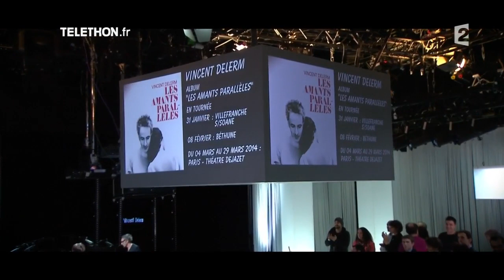VINCENT DELERM - "Les amants parallèles" - Live Ce soir (ou jamais!)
Vincent Delerm - Les amants parallèles - Live Ce soir (ou jamais !) du 6 décembre 2013
Toutes les informations sur les invités de CSOJ, thèmes et live:

Et suivez @CSOJ et réagissez en direct avec le hashtag